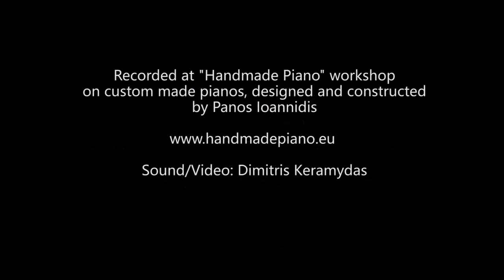Bach-Vivaldi Concerto for 4 pianos BWV 1065 D Sidiropoulou M Salonikidou A Vlahopanou P Tsoka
Η ηχογράφηση έγινε στο εργαστήριο του Πάνου Ιωαννίδη σε πιάνα σχεδιασμένα και κατασκευασμένα από τον ίδιο.

Πιάνο: Δόμνα Σιδηροπούλου, Μάρθα Σαλονικίδου, Άννα Βλαχοπάνου, Παναγιώτα Τσόκα
Μαέστρος: Δήμος Φωτιάδης
Πρώτα Βιολιά: Γιώργος Ζαχαρούδης, Κώστας Καμπάνταης, Ελένη Μαντά
Δεύτερα Βιολιά: Γιούρα Κανδυλίδης, Δημήτρης Αβραμίδης, Κύριλλος Κοσμίδης
Βιόλα: Μαρία Κυριακού
Βιολοντσέλο: Νίκη Χατζηπαναγιώτου
Κόντρα Μπάσο: Μιχάλης Σαπουντζής
Ηχογράφηση/ βιντεοσκόπηση: Δημήτρης Κεραμυδάς

Recorded at Panos Ioannidis' Piano Workshop on custom made handmade pianos.

Piano: Domna Sidiropoulou, Martha Salonikidou, Anna Vlahopanou, Panagiota Tsoka
Conductor: Dimos Fotiadis
1st Violins: Giorgos Zaharoudis, Kostas Kampantais, Eleni Manta
2nd Violins: Yura Kandylidis, Dimitris Avramidis, Kyrilos Kosmidis
Viola: Maria Kyriakou
Cello: Niki Hatzipanagiotou
Double bass: Michalis Sapountzis